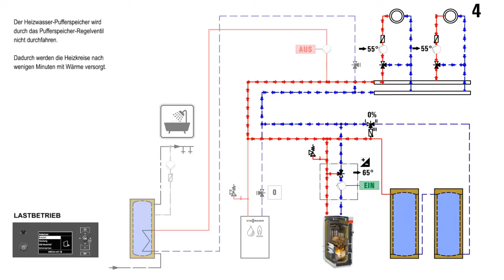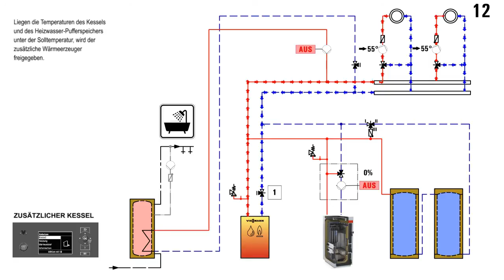Koeb Schema Animation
Für das Viessmann-Tochterunternehmen Köb im vorarlbergischen Wolfurt produzierte animations and more eine aufwändige Animation über den Wärmekreislauf eines Heizkessels als 3D-Animation und 2D-Schema-Animation. Die Köb Holzheizsysteme GmbH in Wolfurt ist ein führender Entwickler von High Tech-Biomasse-Heizsystemen.